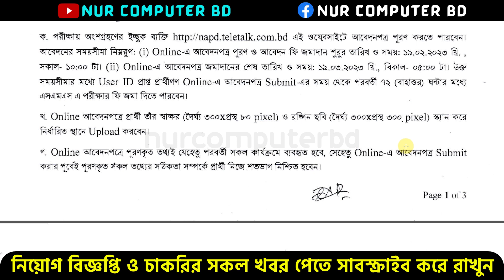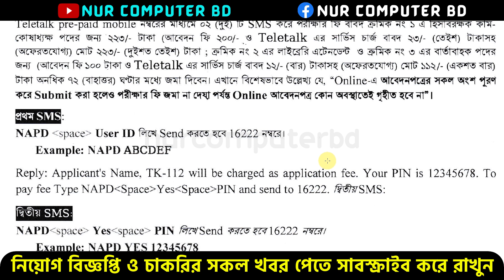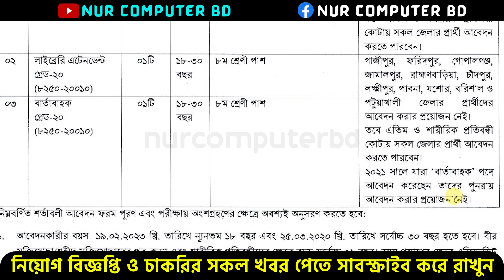জাতীয় পরিকল্পনা ও উন্নয়ন একাডেমি নিয়োগ ২০২৩ | NAPD Job Circular 2023 | NAPD Teletalk